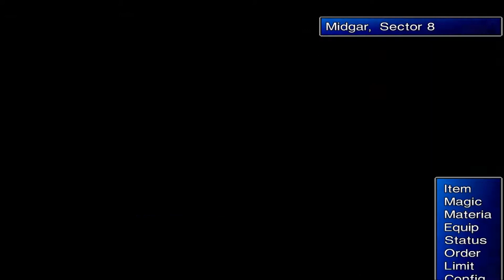Final Fantasy VII Modded New Threat 1.2 #79 Pc Playthrough/Walkthrough - No Commentary